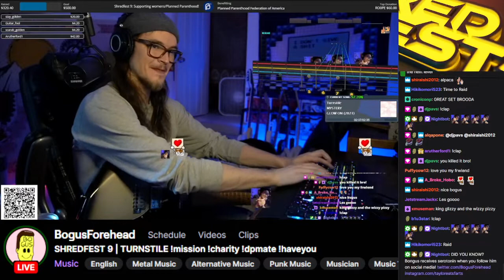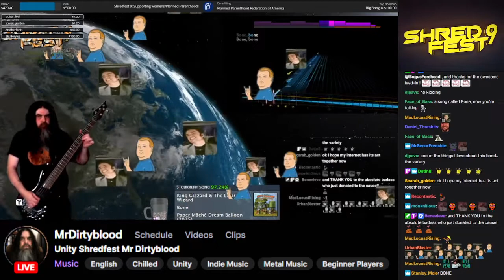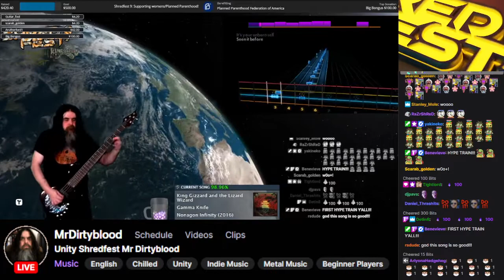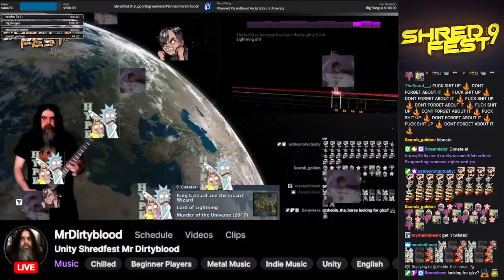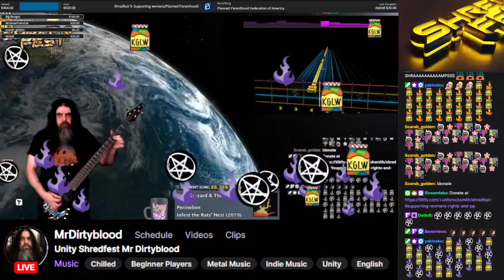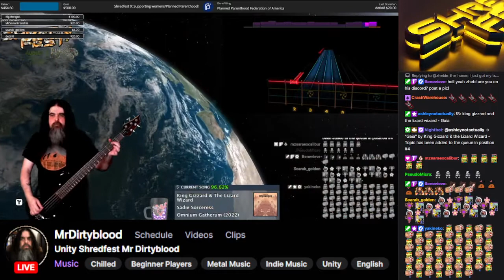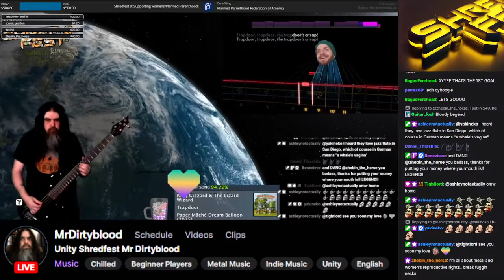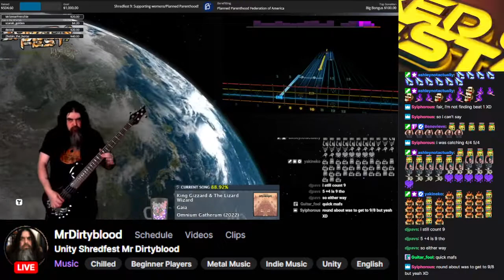ShredFest 9 - King Gizzard by MrDirtyblood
Unity ShredFest!
A 72 hour, community led Rocksmith Twitch event featuring 72 streamers with one hour each to showcase a favourite band of theirs in one big raid train.

We partnered with PLANNED PARENTHOOD this ShredFest and have raised an incredible amount of money. Each dollar going to this non-profit charity is a dollar that could be saving someones life. We thank each and every one of you for participating, donating and sharing this event with your friends. It's been an amazing journey and we can not wait to see what the future holds!

What is Rocksmith?
Rocksmith is a music video game series which aims to teach guitar by letting you plug in virtually any guitar or bass and becomes your personal guitar teacher as it monitors how you play.

It dynamically adjusts the difficulty to your skill level, then slowly introduces more notes and phrases until you’re playing your favorite songs note-for-note.

Rocksmith Remastered comes with over 50 songs, Guitarcade modes to gamify your learning experience, online leaderboards, a streamlined interface, and much more. Check out the official website here!

Rocksmith Unity Twitch Team where you can find streamers playing music live